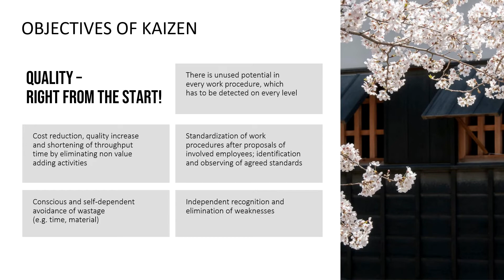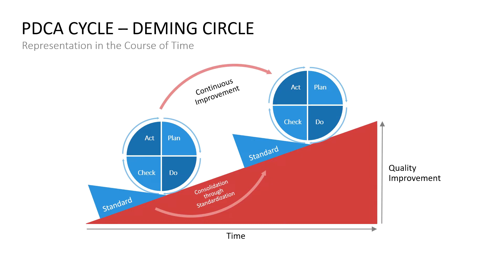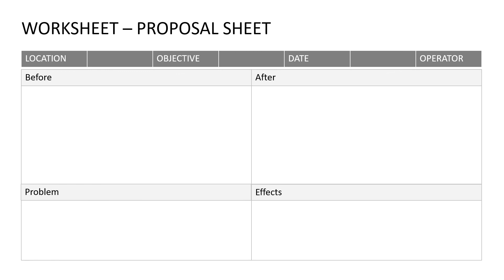KAIZEN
KAIZEN CONCEPT